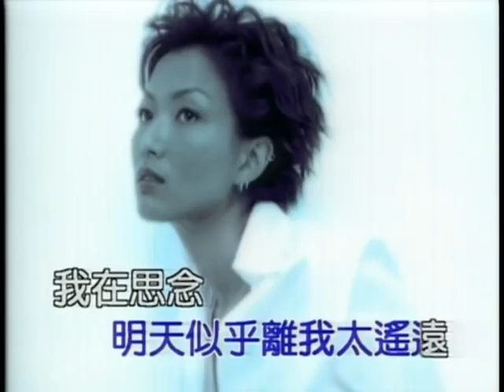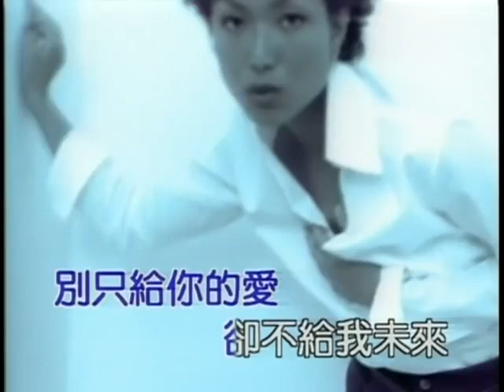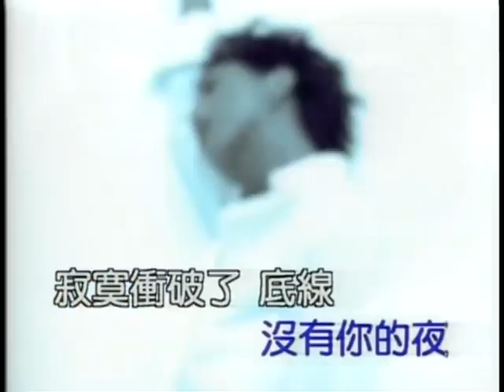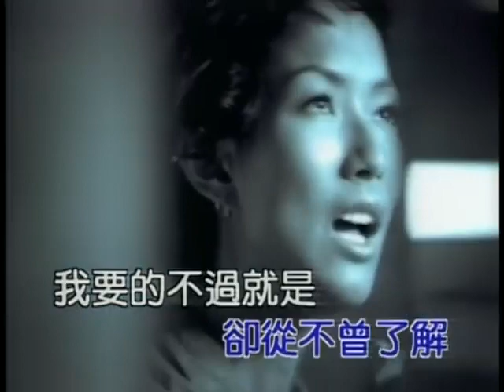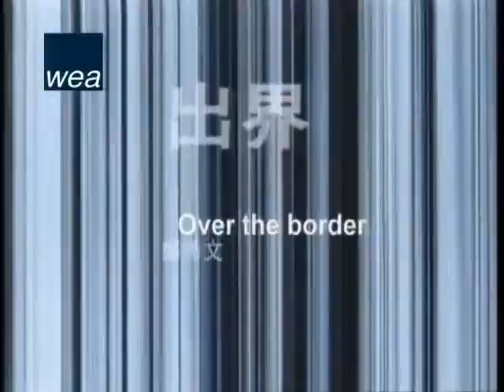鄭秀文 - 出界 MV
Sammi Cheng Full Song Playlist 鄭秀文完整版歌曲播放清單
Sammi Cheng MV & Live performance video 鄭秀文MV, 現場表演視頻

Check Out this channel to relax your mind or stress relief 檢出此頻道可放鬆心情或緩解壓力